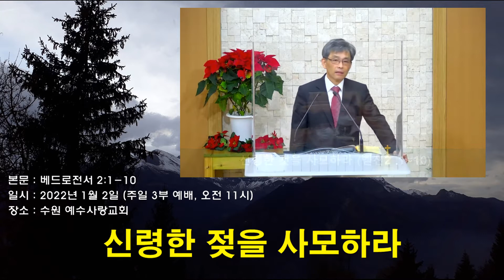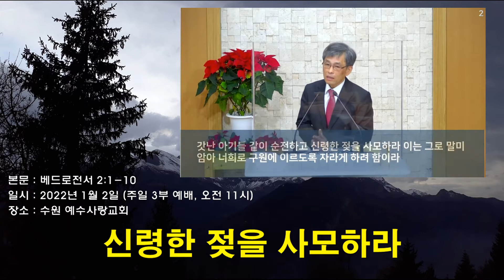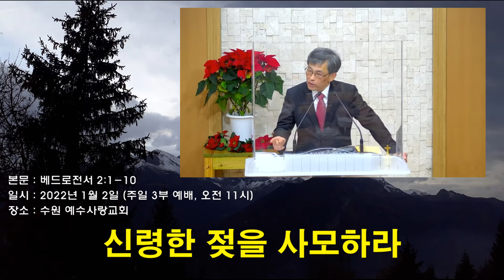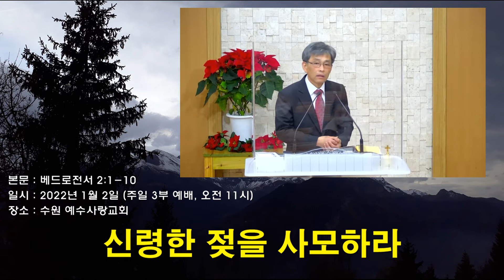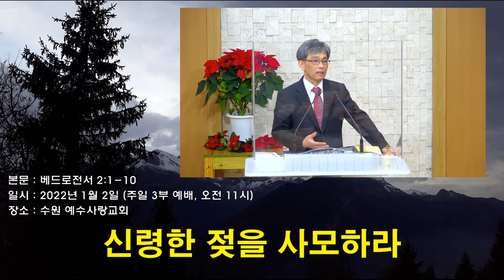[2022.01.02. 11시 예배 _ 설교부분] 베드로전서 2:1-10 (제목) 신령한 젖을 사모하라 (수원, 예수사랑교회)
2022년 새해 첫 주일에, 수원 정자동에 위치한
예수사랑교회에서 전한 말씀입니다. 이 예배실황 전체를 업로드한 동영상은
예수사랑교회 유튜브 채널, 아래 주소에 있습니다.